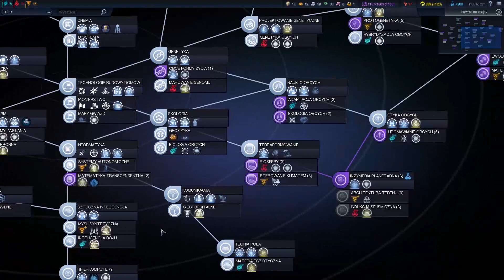#32 | Zagrajmy w Civilization: Beyond Earth | Koniec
Supreme-nacja wygrywa! Ale jeszcze... tylko... jedną... turę...

• Pytania? Opis kanału i FAQ

Powyżej są afiliacyjne linki do najniższych cen w sklepach -  korzystając z nich wspieracie mnie za darmo ;]

Audiovisuals from recorded game belong to 2K Games.